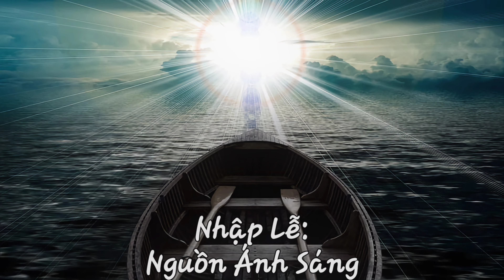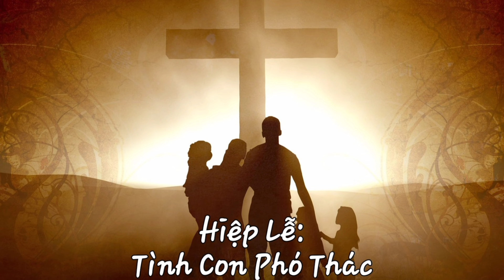Ca Đoàn Đức Mẹ Vô Nhiễm hát Thánh Lễ Chúa Nhật 19 Thường Niên🙏✝️🙏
Nhập Lễ: Nguồn Ánh Sáng
Đáp Ca: Thánh Vịnh 84-cv: Lãng Uyển
•Alleluia
Dâng Lễ: Nỗi Lòng Dâng Chúa
Hiệp Lễ: Tình Con Phó Thác
Kết Lễ: Lời Mẹ Nhắn Nhủ

Ca Trưởng: Mộng Liên
Nhạc Sĩ: Mộng Thu

Tại GXCTTĐVN Sacramento, CA.